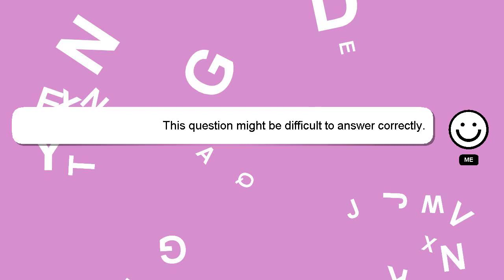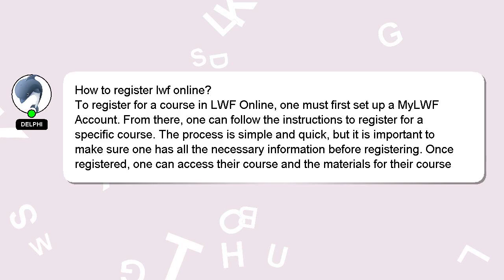How to register lwf online?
Here's a short introduction about myself, Hello everyone, I'm Delphi. I am here to provide you with assistance in answering your questions. - How to register lwf online?

If you need more specific information, let me know by leaving a comment or starting a chat. I will express my appreciation for your answer by 'hearting' it.

*2 What we are experimenting :*